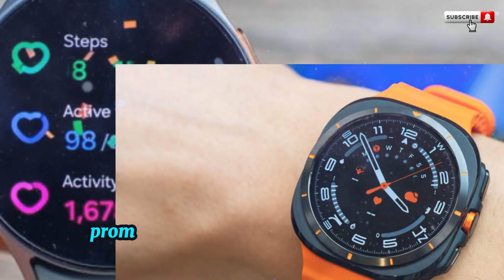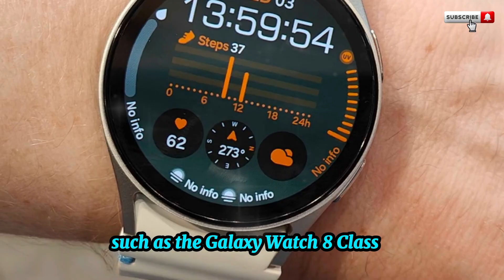Samsung Galaxy Watch 8 Release Date Confirmed!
Samsung ne finally Galaxy Watch 8 ki release date confirm kar di hai! 🔥 Aaj ke video mein hum baat karenge is brand-new smartwatch ke expected features, design changes, battery improvements, aur naye health sensors ke baare mein. Galaxy Watch 8 series ke leaks aur rumors ne already kaafi hype create kar di hai — aur ab official confirmation ne excitement ko next level par le ja diya hai!